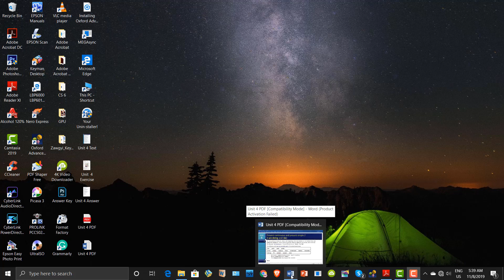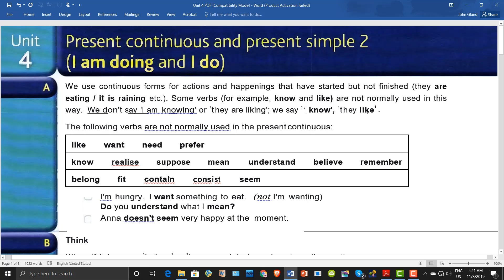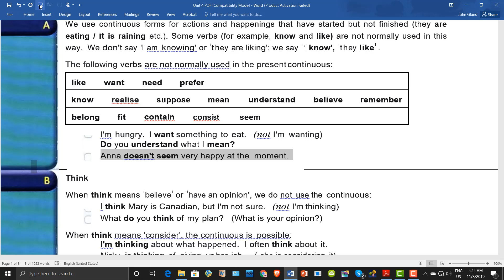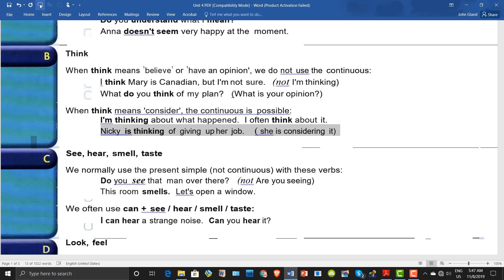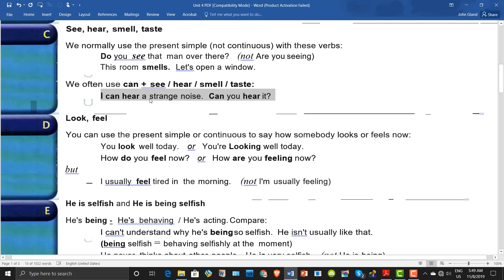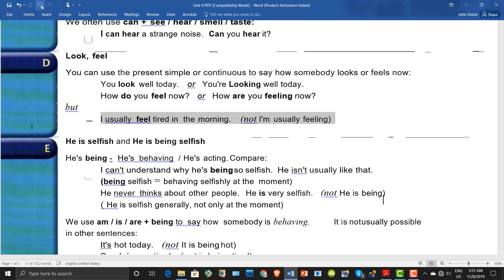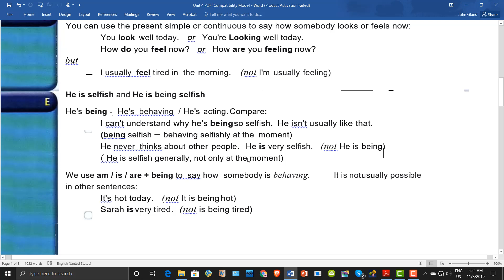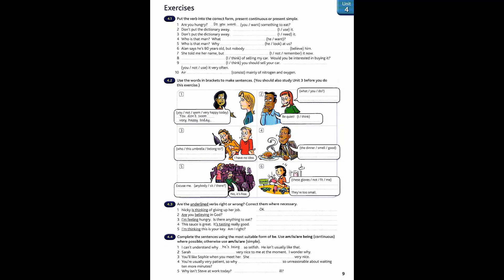Unit 4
Grammar in Use (Intermediate level)
(Present Simple & Present Continuous 2)